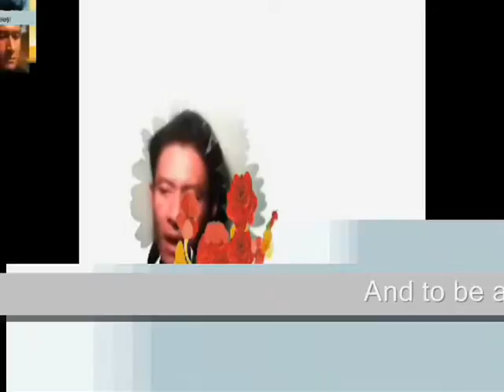to be able to share our love together